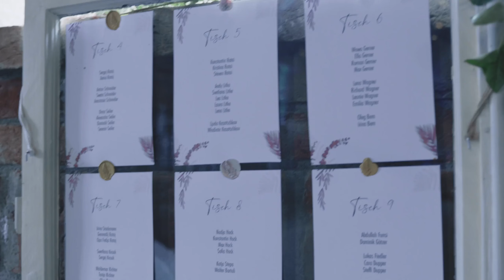Tamada auf Deutsch in Ratingen 2023 - jetzt für Ihre Hochzeit ❤️ bei Alexshow buchen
Tamada für Ihre anspruchsvolle Hochzeit in Ratingen auf akzentfreiem deutsch oder russisch.

Unsere Tamada stecken ein Stück Seele in jede Hochzeit in Ratingen und geben 100 % von uns. Während der Vorbereitungen besprechen wir alle Details der Hochzeit in Ratingen mit Ihnen, nach unserem ersten Treffen wird die Hochzeit viel einfacher und klarer werden.

Hochzeitsagentur:
„Alexshow - just love“